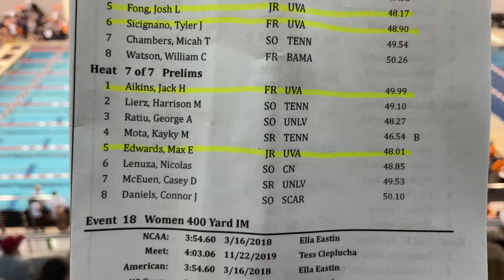M Prelims 100 FLY H7: Aikins, Edwards